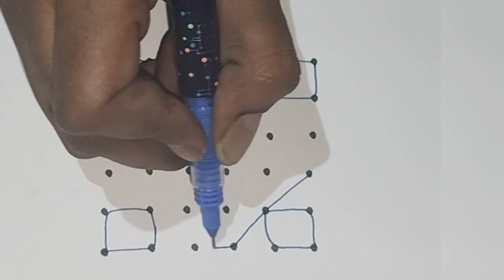5*5 attractive rangoli kolam design with dots|| easy daily Dots rangoli designs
5*5 attractive rangoli kolam design with dots|| easy daily Dots rangoli designs